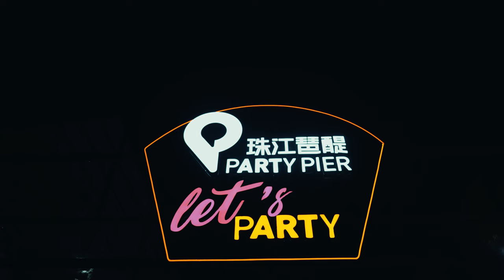PARTY PIER GUANGZHOU - SONY A7IV CINEMATIC